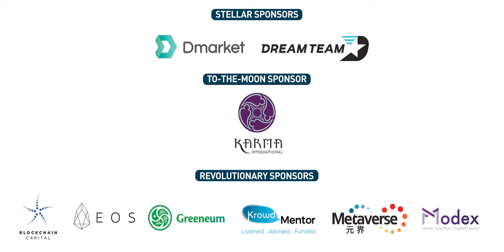Jamie Skella, Co-Founder at Horizon State - Presentation at d10e Kyiv